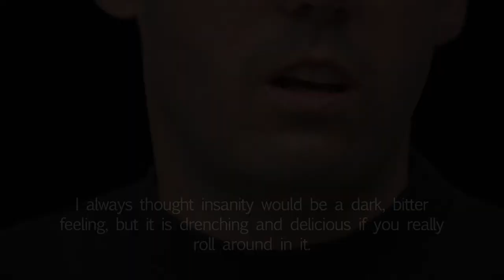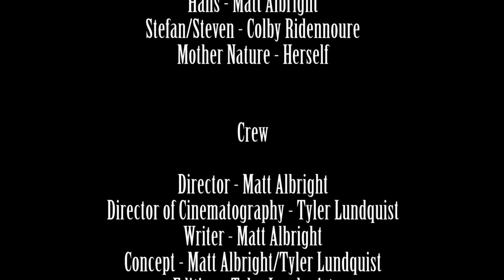The Art Movie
Pueblo 24 Hour Film Festival cut of The Art Movie